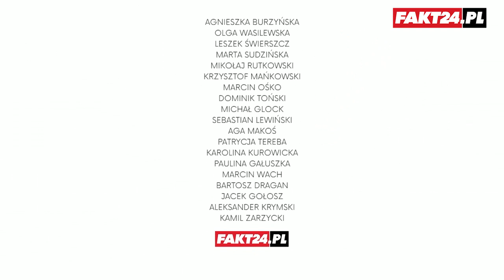Kazimierz Michał Ujazdowski - Burza Polityczna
Czekałem na tę konferencje. Liczyłem że otworzy drogę do kompromisu. Niestety nie był to akt otwarcia prawdziwego dialogu- mówi o wczorajszej konferencji najważniejszych osób w PiS z Jarosławem Kaczyńskim na czele, europoseł PiS Kazimierz Michał Ujazdowski w programie "Burza Polityczna". A propozycja Jarosława Kaczyńskiego by wybierać "szefa opozycji"? -Nie odpowiada polskiemu systemowi parlamentarnemu- wyjaśnia gość Agnieszki Burzyńskiej.-Bardzo wielu posłów i działaczy rozumie moje intencje i liczy że ten destrukcyjny trend się skończy. Odbieram takie sygnały- dodaje. Gość programu "Burza Polityczna" wymienia warunki pod jakimi możliwe jest zakończenie bieżącego sporu parlamentarnego. -Trzeba zacząć od ponownego głosowania nad ustawa budżetową- radzi kolegom z PiS Ujazdowski. Czy PiS zgodzi się na powtórzenie spornego glosowania? Niewiele wskazuje że możliwe jest odstępstwo od zawziętej postawy- mówi Ujazdowski. Dodaje że "to szkodzi Polsce" i ma "bardzo destrukcyjny wpływ".